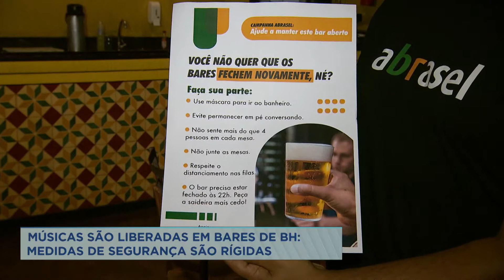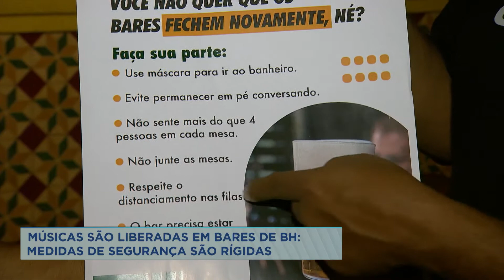Prefeitura libera música ao vivo em bares e restaurantes de BH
A música ao vivo já está de volta aos bares e restaurantes de Belo Horizonte. A prefeitura liberou a retomada dessas atividades, mas os estabelecimentos precisam seguir uma série de medidas.